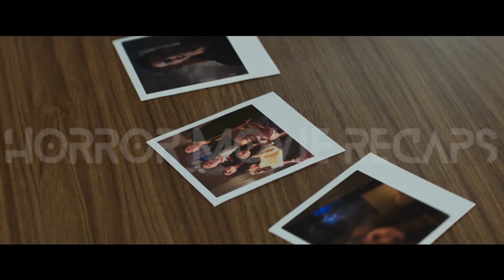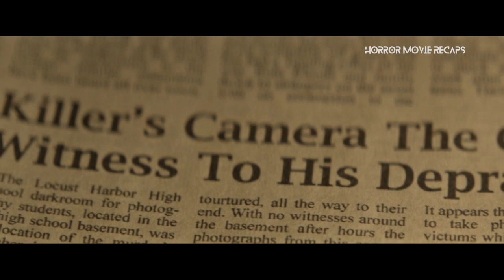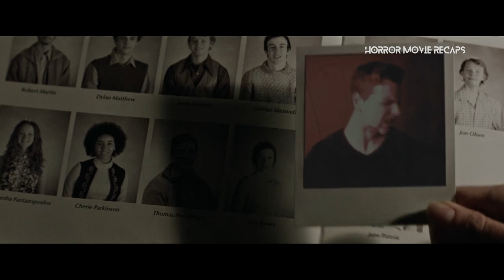Horror Recaps | Polaroid (2019) Movie Recaps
High school loner Bird Fitcher has no idea what dark secrets are tied to the Polaroid camera she finds. It doesn't take long to discover that those who have their picture taken with it, soon die.